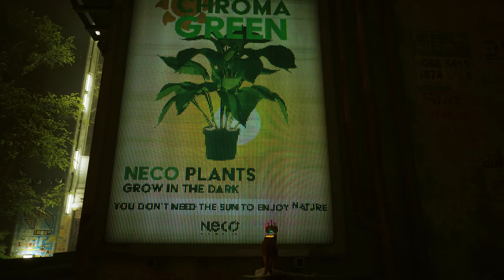Stray Gameplay #2 | Naruedyoh